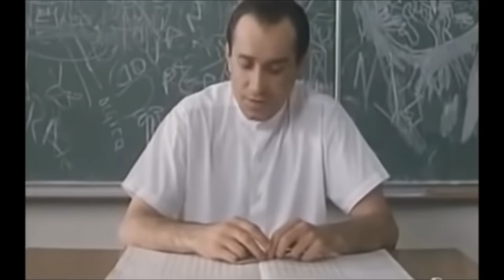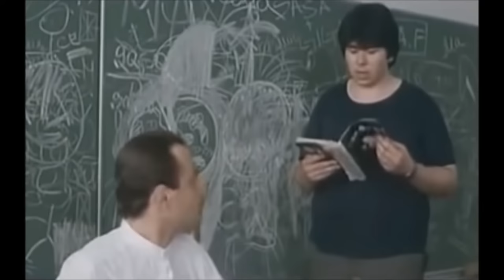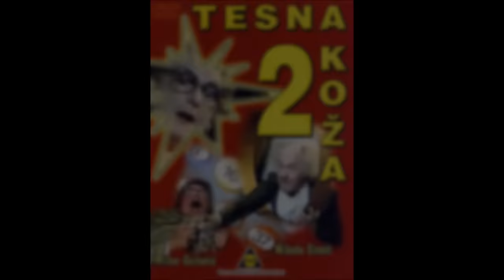Tesna koža (1,2,3 i 4) najbolje-smiješne scene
Tesna koža kompilacija smiješnih scena.